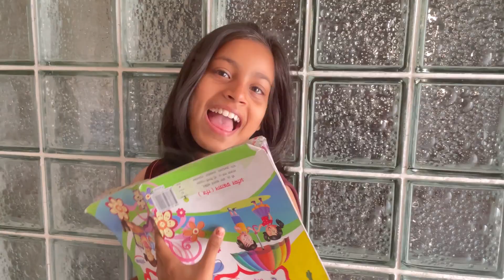Ghar Ki Safaai kar Di Aaj 😍 | Halat Kharab Ho Gai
Char Ki Safaai kar Di Aaj 😍 |  Halat Kharab Ho Gai

Couple vlogs
Couple life
Couple vlog channels
Couple stories
Love
Daily vlogs